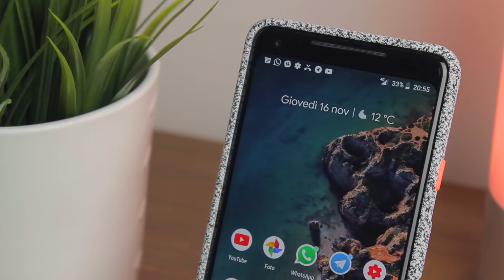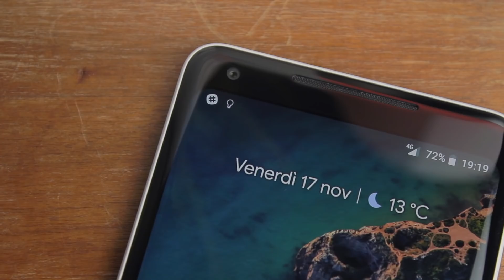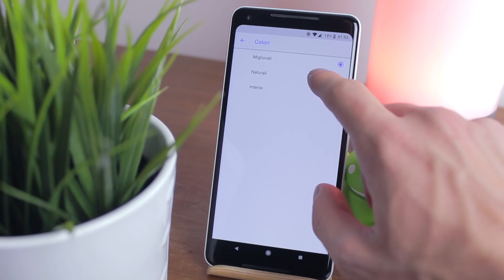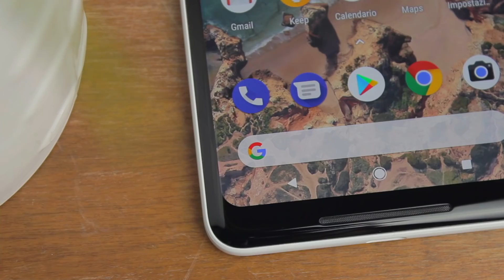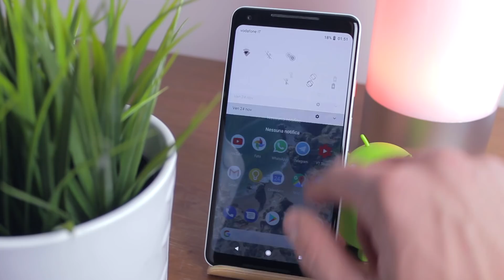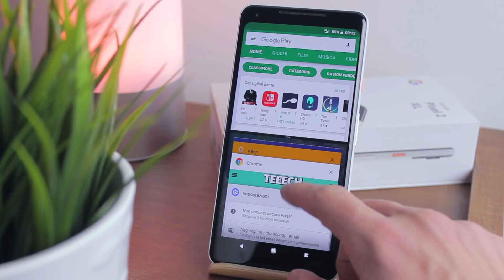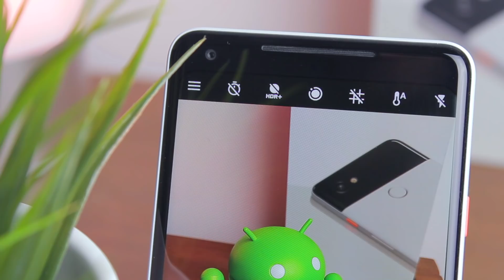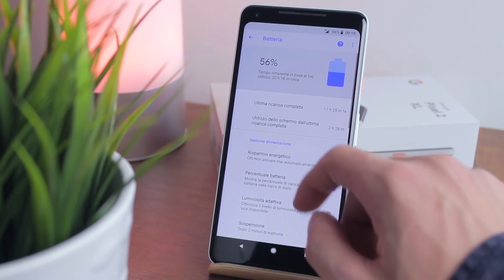Google Pixel 2 XL: ottima FOTOCAMERA, ma quel DISPLAY... - RECENSIONE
Rapido e affidabile, ma anche Pixel 2 XL ha alcuni limiti... scopriamo quali sono in questa recensione!